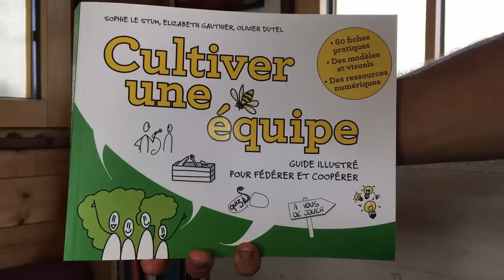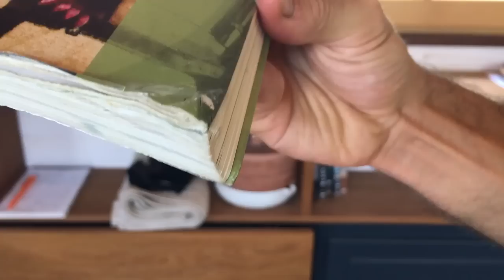Seulement 17 OBJETS NEUFS en 1 an !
Je vous montre TOUS les objets NEUFS et d'OCCASION que j'ai achetés en 1 an, en expliquant pourquoi j'ai dû les acheter, où je me les suis procurés, à quels prix, avec mes astuces pour réduire sa consommation et des idées pour acheter autrement, le tout parsemé d'humour !

00:00 Tous mes achats de l’année
00:33 TOP 10 des objets NEUFS
06:50 Offrir des cadeaux pas neufs
07:41 TOP 12 des objets d’OCCAS’
09:53 Ma meilleure affaire en brocante !
14:52 Le podium inavouable…

LIEN UTILES
Recherche et documentation : 30 min
Écriture : 3 h
Tournage : 4 h 40 min
Montage : 10 h 20 min
Mise en ligne : 30 min
MATÉRIEL UTILISÉ
Caméra : iPhone 6S
Micro : RODE VideoMicro
Éclairage : APUTURE Amaran AL M9
Montage : DAVINCI Resolve
Miniature : AFFINITY Photo
Compresseur vidéo : HandBrake